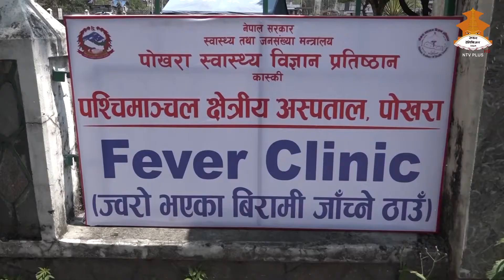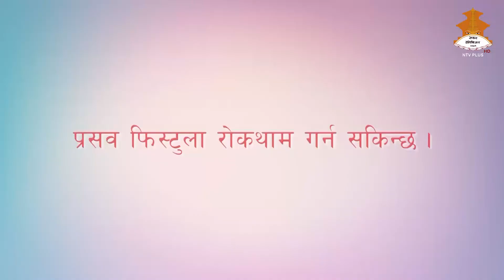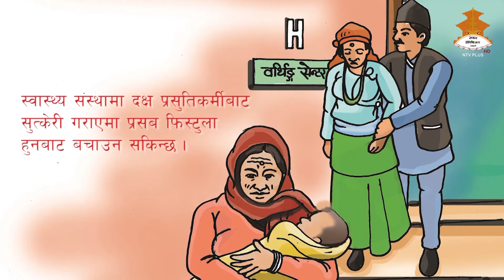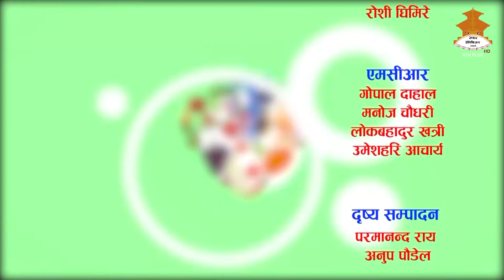Dr. ANJALI BAGADIYA - SWASTHA JIBAN || Nepal Television 2078-05-25